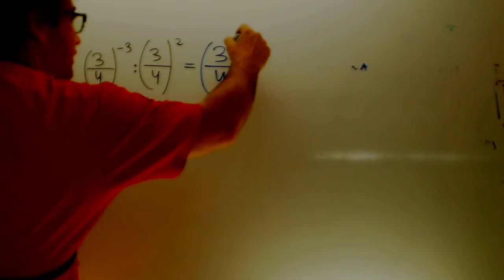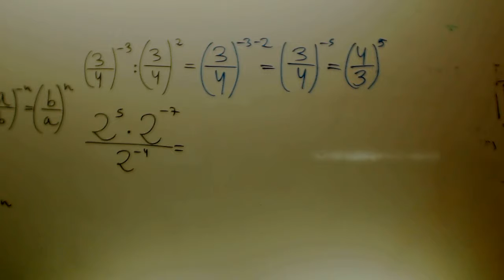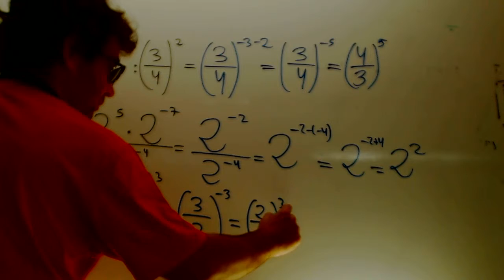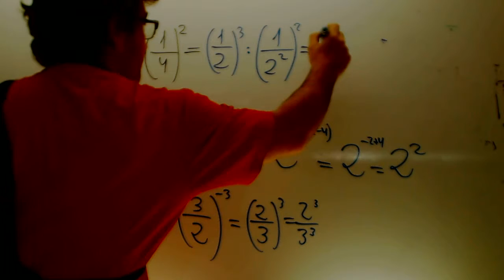Operaciones con fracciones Matematicas 2 ESO Academia Usero Estepona